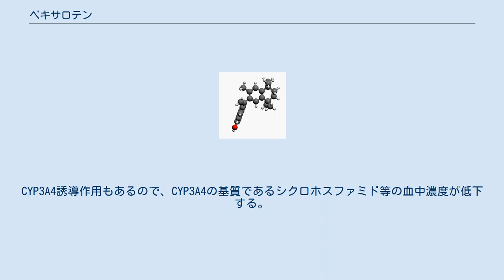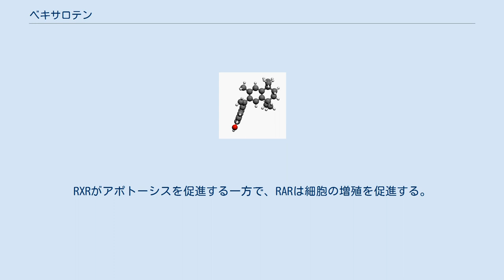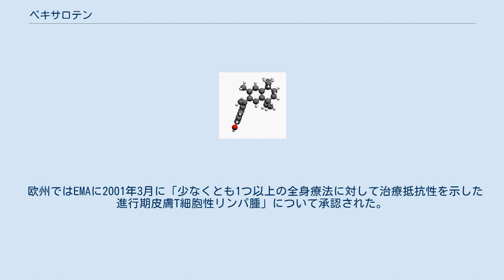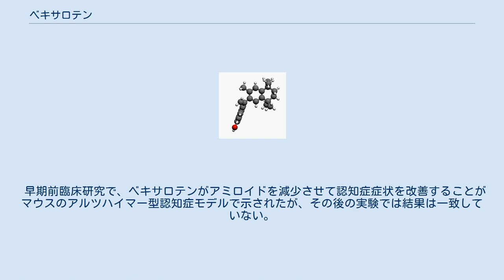ベキサロテン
ベキサロテン（Bexarotene）は皮膚T細胞性リンパ腫（CTCL）の治療に用いられる化学療法剤の一つである。
第三世代のレチノイドに分類される。
商品名タルグレチン。
アメリカのFDAに1999年に、欧州医薬品庁(EMA)に2001年に、日本のPMDAに2016年に承認された。
 ベキサロテンは1つ以上の全身治療（経口薬）後に再発した、または治療抵抗性の、または他の局所治療に忍容でなかった患者のT細胞リンパ腫の皮膚症状の治療に使用される。
未治療の皮膚T細胞性リンパ腫に対する有効性および安全性は確立していない。
 適応外治療として非小細胞肺癌や乳癌.の治療に使われる事もある。
 ベキサロテンはレチノイドであり催奇性を持つ。
 には禁忌である。
 英国の添付文書では他に について禁忌とされている。
 添付文書で重大な副作用とされているものは、 である。
発現率の記載のないものは頻度不明 そのほか、10%以上に血小板数増加、悪心、嘔吐、頭痛、倦怠感が発現する。
 甲状腺への影響は、レチノイドX受容体を介した甲状腺刺激ホルモン減少作用によると思われる.。
 ベキサロテンの血中濃度はCYP3A4阻害効果を持つ薬剤（ケトコナゾール等）の併用で上昇する。
CYP3A4誘導作用もあるので、CYP3A4の基質であるシクロホスファミド等の血中濃度が低下する。
グレープフルーツジュースの摂取でもベキサロテンの血中濃度は上昇し、治療に影響すると思われる。
 ベキサロテンはレチノイン酸受容体（RAR）に対立する機能を持つレチノイドX受容体（RXR）への選択性を持つレチノイドである。
（レチノイン酸はビタミンAが酸化されカルボン酸となったものである。）ベキサロテンは細胞周期を停止させ、分化やアポトーシスを誘導し、薬剤耐性の形成を防止するまた抗血管新生作用を有すると共に癌の転移を阻害する。
RXRがアポトーシスを促進する一方で、RARは細胞の増殖を促進する。
 ベキサロテンは固形の白色粉末である。
N,N-ジメチルホムアミドに溶け易く、メタノールまたはエタノール（95%）に溶け難く、アセトニリルに極めて溶け難く、水にほとんど溶けない 。
 スタンフォード研究所とラホーヤ癌研究財団（La Jolla Cancer Research Foundation、現在はサンフォード・バーナム医学研究所）の共同研究で発見された。
 医薬品としての開発は1994年から米国Ligand Pharmaceuticals社により開始され、米国のFDAに1999年12月に「少なくとも1つ以上の全身療法に対して治療抵抗性を示した皮膚T細胞性リンパ腫」について承認された。
 欧州ではEMAに2001年3月に「少なくとも1つ以上の全身療法に対して治療抵抗性を示した進行期皮膚T細胞性リンパ腫」について承認された。
 日本ではPMDAに2016年1月に「皮膚T細胞性リンパ腫」を効能・効果として承認された。
日本国内での第I/II相試験の症例数が少なく、脂質異常症、膵炎、内分泌障害（下垂体性甲状腺機能低下症、低血糖）等の特徴的で重篤な副作用が出現する事から、承認同日に『使用に当っての留意事項』が厚生労働省から発表された。
 早期前臨床研究で、ベキサロテンがアミロイドを減少させて認知症症状を改善することがマウスのアルツハイマー型認知症モデルで示されたが、その後の実験では結果は一致していない。